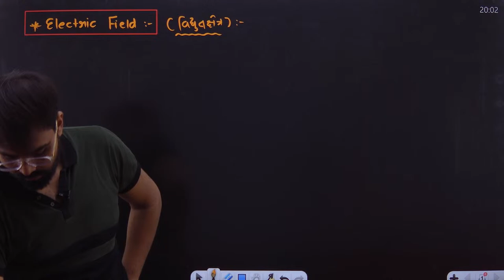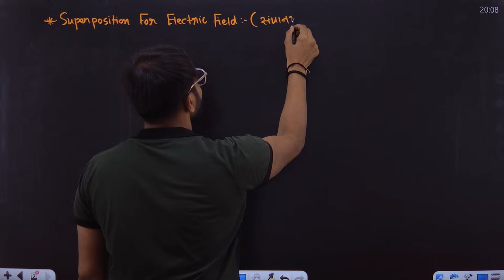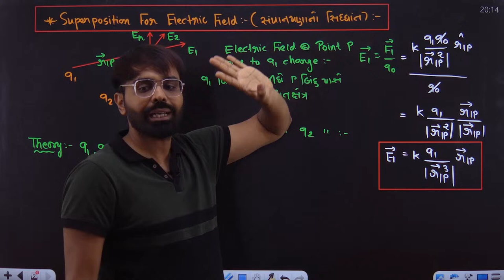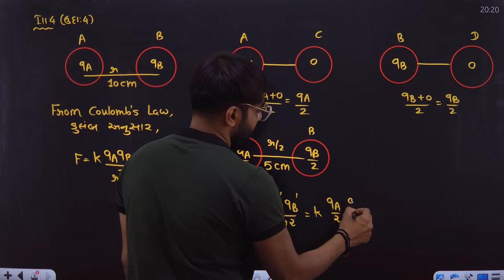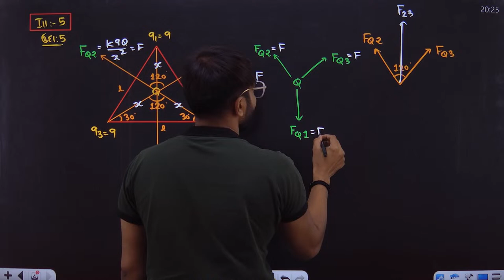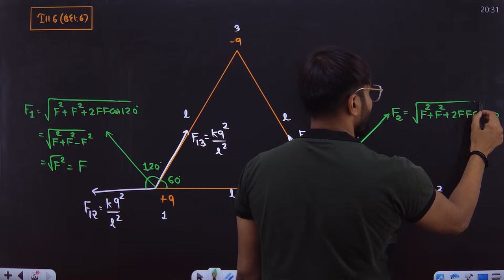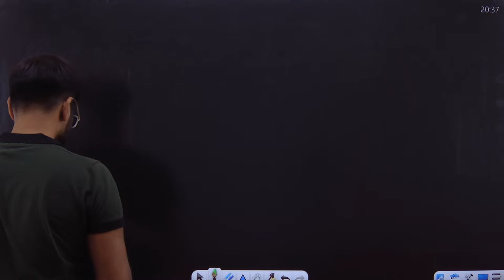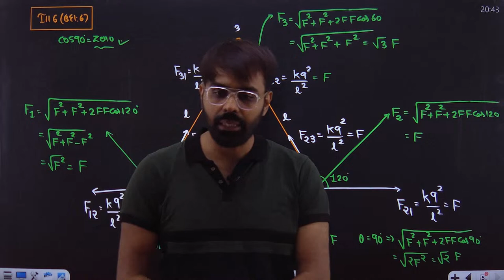IMPROVEMENT EXAM JUNE/JULY 2024 | PHYSICS | CHAPTER 1 | LECTURE 3 | PRIYESHSIR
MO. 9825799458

App Store. : -

©️ PriyeshSir Vidhyapeeth ™ .

💠Tags 💠
Priyeshir Vidhyapeeth ,
Priyeshsir,
Degree Exam ,
Degree News ,
Degree Updates ,

💠 Keywords 💠

jee,
neet,
gseb science,
12th science,
11th science,